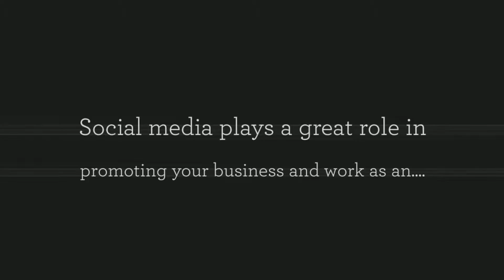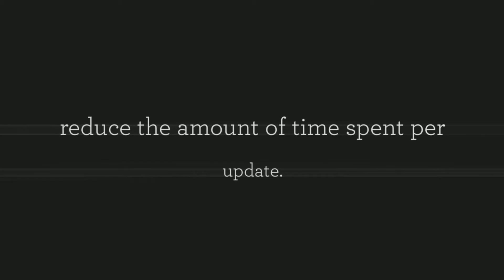How to Save Time with Social Media Scheduler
is among the finest open-source social media instruments which provide numerous features and independence to gain access to data that is cultural. Your aim is always to assist entrepreneur to promote corporation and their models in an effective approach. Would you like to know about “How to Save Time with Social Media Scheduler?” If you're active on social websites, we are certain you have run into exactly the same predicament as everyone else; you have a basic thought to work off of, or By planning ahead, you know quite clearly what is to be said on that day. Both of those are for more efficient than trying to put something together and going in using a blank mind. It's about making the most of your time on social media, especially for small businesses, and this also enables you to do just that.